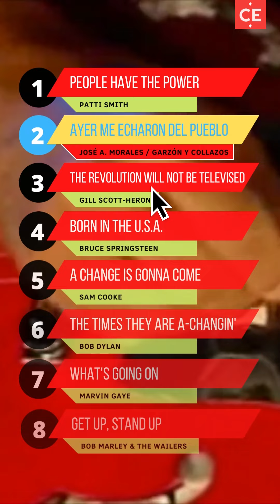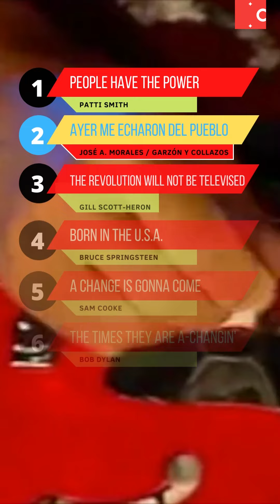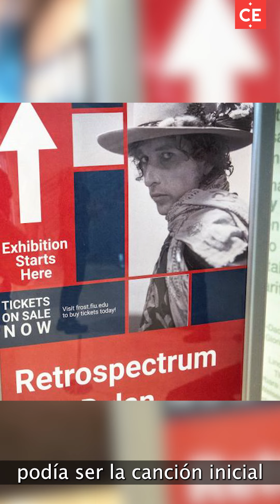Canciones políticas: usted decide | El Tiempo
Por supuesto, muchos artistas colombianos han tomado partido en estas elecciones. Pero aquí vamos a hablar de letras que en su momento le hablaron a una sociedad global sobre el poder de decidir, de rebelarse o de hacerse escuchar. Esta es una selección de Carlos Solano, periodista musical.